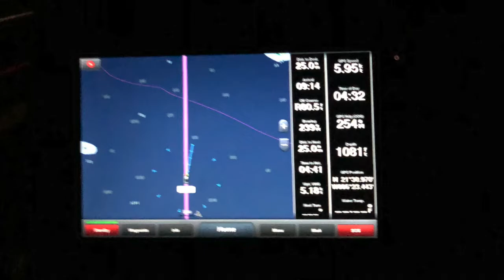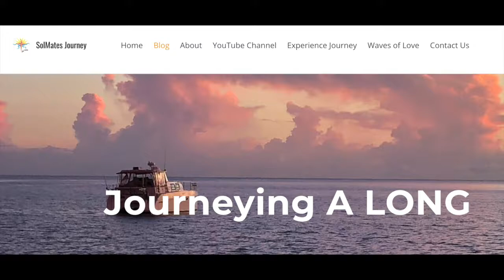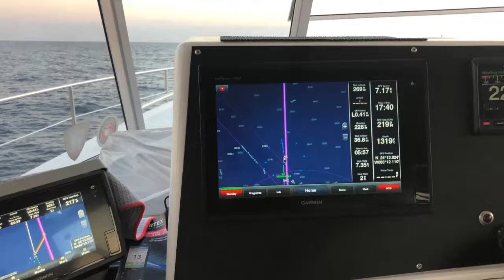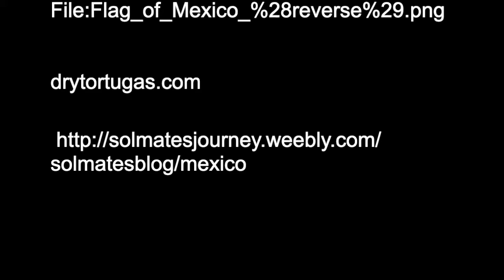Mexico Bound first stop Dry Tortugas Episode 65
Come along as we head out to the Dry Tortugas from Key West and we complete leg 1 of our Mexico crossing.  For more details check out the blog post on the crossing